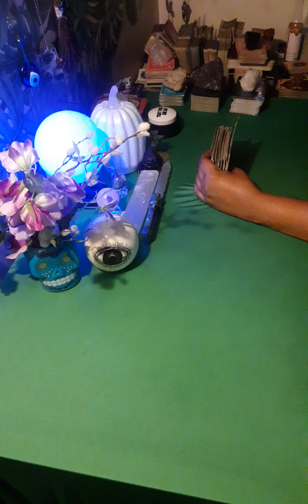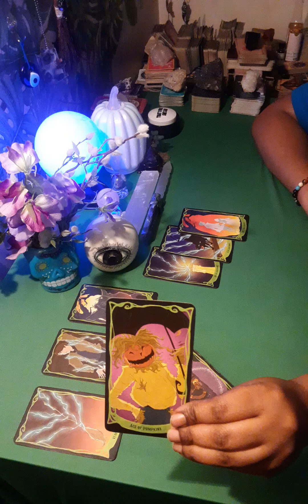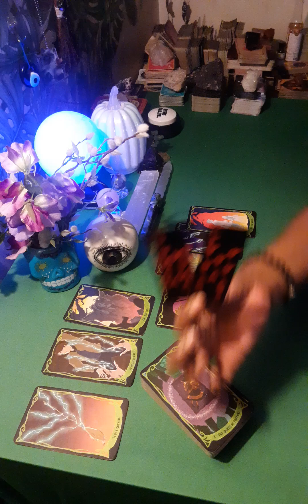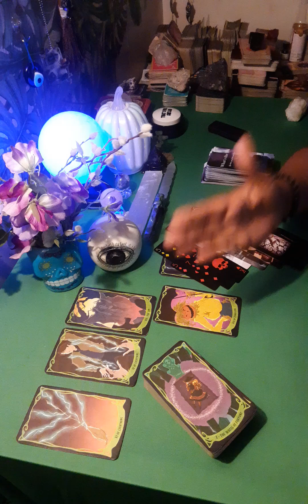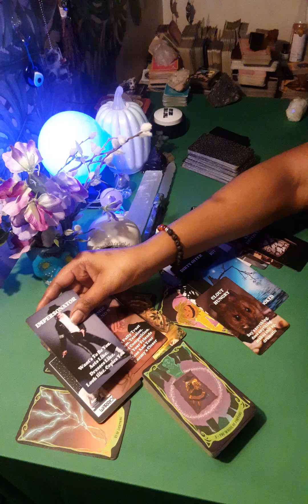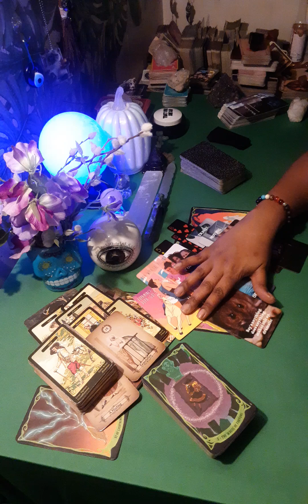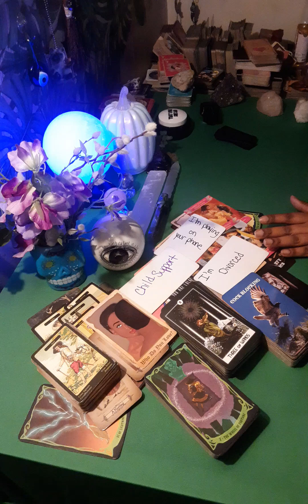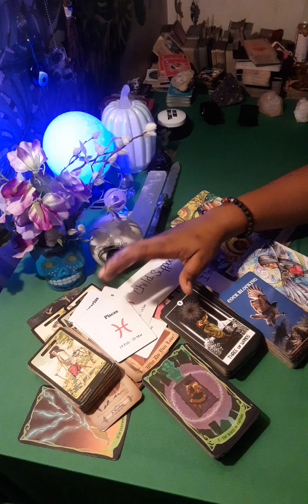🎃🔮THEY WEREN'T SUPPOSED TO FALL FOR U,🚧PROMISED SOMEONE ELSE A RELATIONSHIP & RENEGED #6457